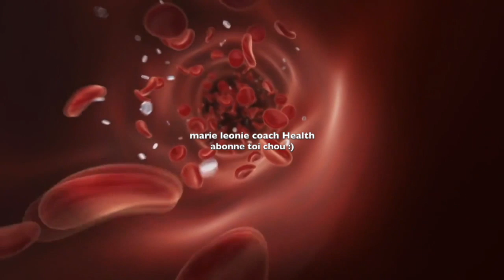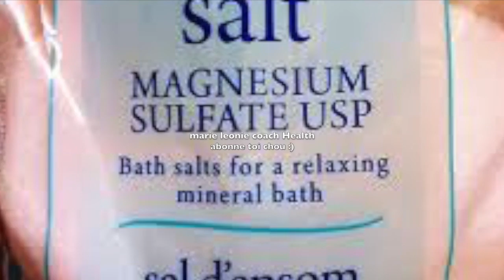Mélanger 3 Clous de Girofle avec du Romarin/Même votre Médécin vous demandera Comment Vous Avez Fait